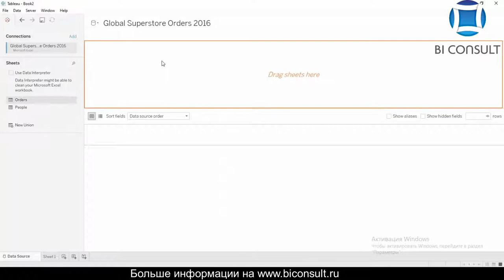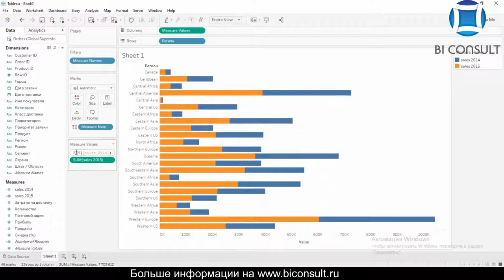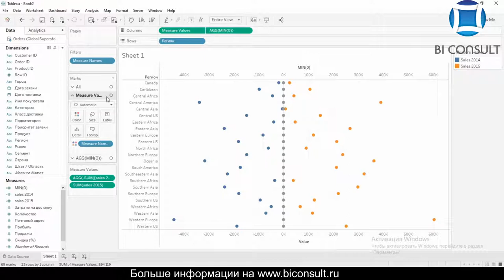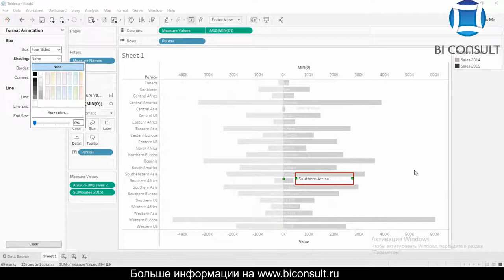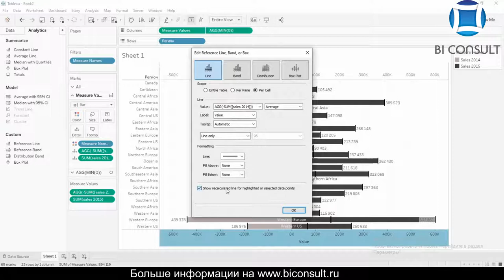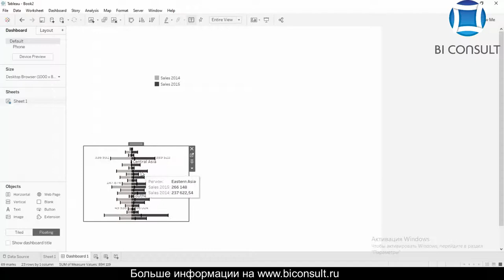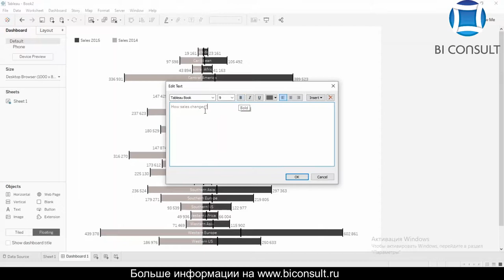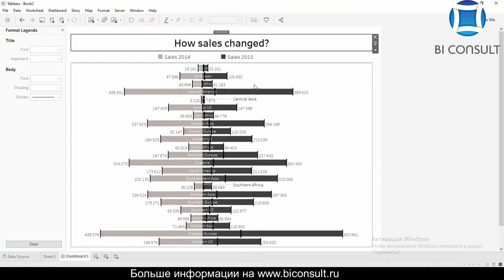Курс Tableau. Занятие 10. Создание диаграммы-бабочка в Tableau.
Работа в Tableau 10. Создание диаграммы-бабочка в Tableau.

Посмотрев это видео вы научитесь не только создавать диаграмму-бабочка, но и изучите инструменты Tableau которые мы будем использовать: dual axis (двойные оси), annotate (созданию аннотаций на дашборде), reference line (контрольных линий), measure name & measure value (имена мер и значения мер), настройка отображения дашборда с помощью Containers (контейнеры), Format (изменение числового формата), логическая функция IIF. Сложность – низкая.

бизнес аналитика,
бизнес аналитик,
бизнес аналитик курсы,
курсы бизнес аналитика,
бизнес аналитик обучение,
бизнес аналитика обучение,
бизнес аналитик вакансии,
вакансии бизнес аналитика,
аналитик бизнес процессов,
аналитика бизнес процессов,
бизнес аналитика москва,
бизнес аналитик москва,
работа бизнес аналитиком,
работа бизнес аналитика,
профессия бизнес аналитик,
бизнес аналитик системный аналитик,
системы бизнес аналитики,
бизнес аналитика системы,
компания бизнес аналитик,
бизнес аналитика компания,
бизнес аналитик зарплата,
зарплата бизнес аналитика,
бизнес аналитик скачать,
бизнес аналитика скачать,
бизнес аналитик вакансии москва,
информационная бизнес аналитика,
бизнес аналитика программа,
финансовая бизнес аналитика,
финансовый бизнес аналитик,
бизнес аналитик отзывы,
бизнес аналитика отзывы,
бизнес аналитика книги,
бизнес аналитик онлайн,
бизнес аналитика онлайн,
резюме бизнес аналитика,
резюме бизнес аналитик,
инструменты бизнес аналитика,
инструменты бизнес аналитики,
ооо бизнес аналитика,
ооо бизнес аналитик,
бизнес аналитика кем работать,
бизнес аналитик кем работать,
платформа бизнес аналитики,
бизнес аналитика проекта,
проекты бизнес аналитики,
бизнес аналитик и аналитик данных,
бизнес аналитика вузы,
бизнес аналитик вузы,
профессиональный бизнес аналитик,